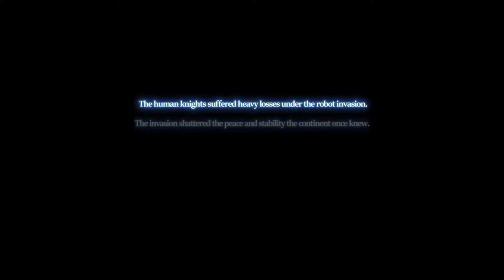Goddess of Genesis Starting Gameplay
Here is starting gameplay for mobile turn-based RPG Goddess of Genesis developed and published by Zilong Game.

HTH Gaming is a small gaming blog focused on reporting the latest and most interesting news from the online gaming world.